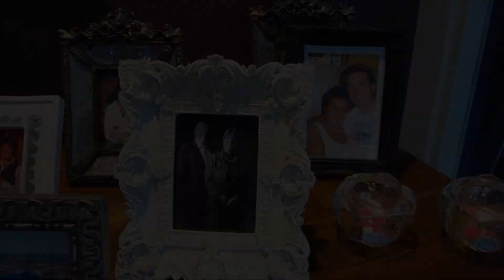Anderson-Farah-Páscoa-2013-easter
Video de Páscoa feito só para minha familia e amigos que eu tanto AMO!